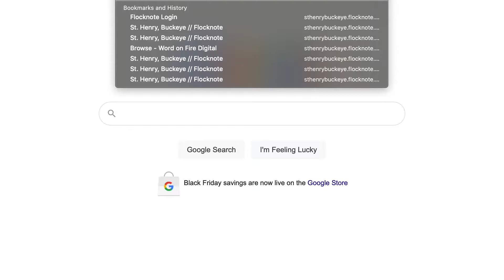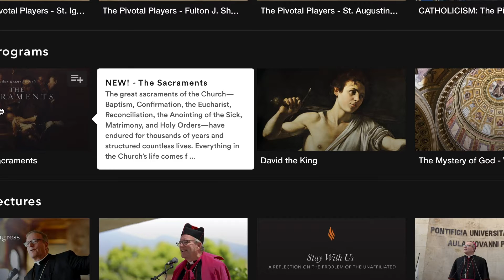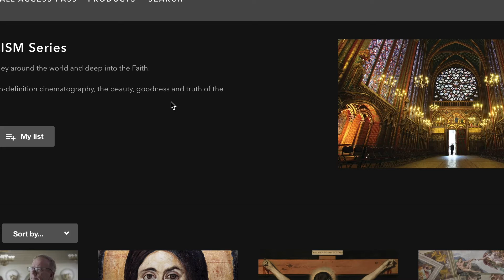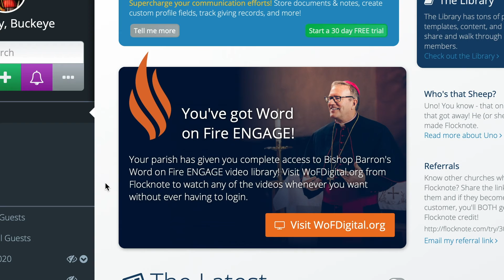Happy Advent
On this first day of Advent 2020 we begin preparing again for the coming of our Savior, Jesus Christ. A great way to prepare is by learning more about him via Flocknote and Word on Fire videos. This is a brief tutorial on navigating through both platforms.